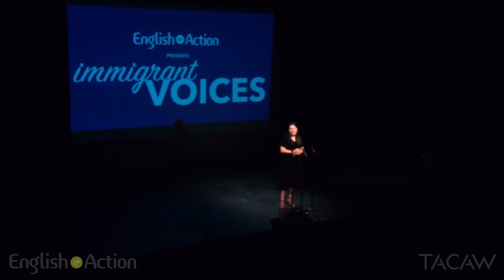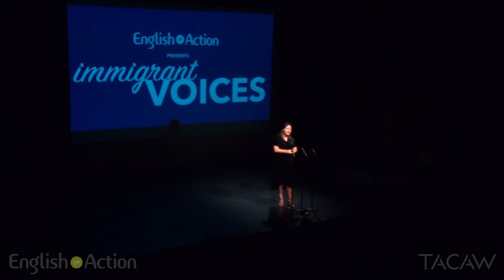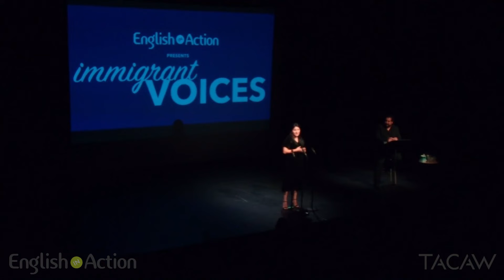English in Action: Immigrant Voices 2021 - Iliana Rentería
We believe that storytelling can help us develop a deeper connection with members of our community who come from different backgrounds and life experiences. In November 2017, English In Action debuted a live storytelling event called Immigrant Voices at The Temporary in Willits. Six immigrant community members—four of whom were our students— were coached by Alya Howe of Writ Large in the art of storytelling in front of a live audience. All our storytellers summoned immense courage to stand before a crowd and share their personal tales in their non-native language. Following the success of our 2017 event, we produced new editions of Immigrant Voices in 2018 and 2019. Due to the global pandemic and restrictions on public gatherings, in 2020 Immigrant Voices streamed live to an online audience of over 300 people. Our sixth Immigrant Voices returned LIVE in 2021 to The Arts Campus at Willits. Watch two-time storyteller Iliana Rentería share how COVID affected her family and her social media outreach.